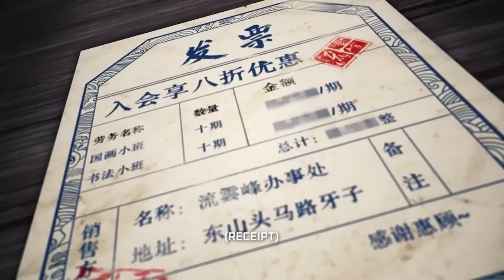Well It Was A Matter Of Time To Be Honest | TOWER OF FANTASY PLAYTHROUGH FINALE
As the title says pretty much. I yap about my account progression and other stuff. Its Time To Move on I might come back sometimes but I plan to slowly fade out over time which is why this video exists.